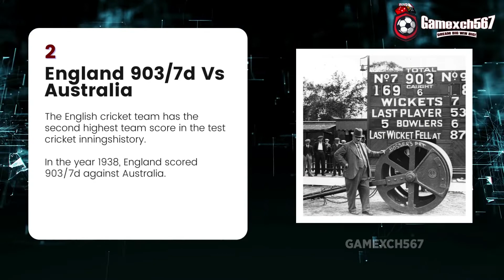Top 10 Highest Team Scores in Test Cricket Innings | Gamexch456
Top 10 Highest Team Scores in Test Cricket Innings

In this article, we are going to discuss the top 10 highest team scores in test cricket innings.

List of Top 10 Highest Team Scores in Test Cricket Innings

10. West Indies 751/5d Vs England-Tenth Highest Team Score In Test Cricket Innings
9. Sri Lanka 756/5d Vs South Africa-Ninth Highest Team Score In Test Cricket Innings
8. Australia 758/8d Vs West Indies-Eighth Highest Team Score In Test Cricket Innings
7. India 759/7d Vs England-Seventh Highest Team Score In Test Cricket Innings
6. Sri Lanka 760/7d Vs India-Sixth Highest Team Score In Test Cricket Innings
5. Pakistan 765/6d Vs Sri Lanka-Fifth Highest Team Score In Test Cricket Innings
4. West Indies 790/3d Vs Pakistan-Fourth Highest Team Scores in Test Cricket Innings
3. England 849 Vs West Indies-Third Highest Team Scores in Test Cricket Innings
2. England 903/7d Vs Australia-Second Highest Team Scores in Test Cricket Innings
1. Sri Lanka 952/6d Vs India-Highest Team Scores in Test Cricket Innings